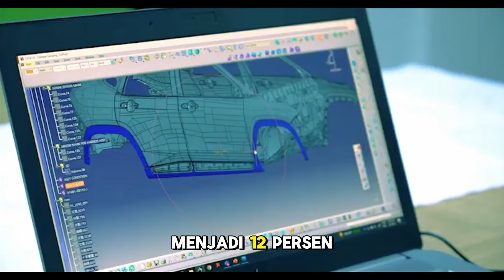GAWAT!! PAJAK NAIK HARGA MOBIL IKUTAN NAIK EKONOMI MAKIN SULIT? IMPOR JALAN TERUS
menteri sri mulyani memastikan bahwa ppn 12% pasti akan diterapkan